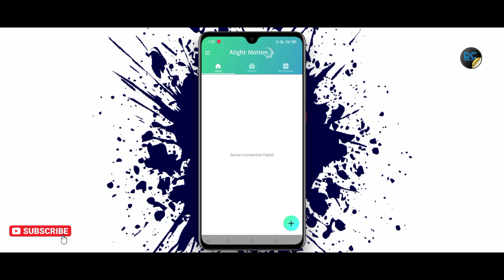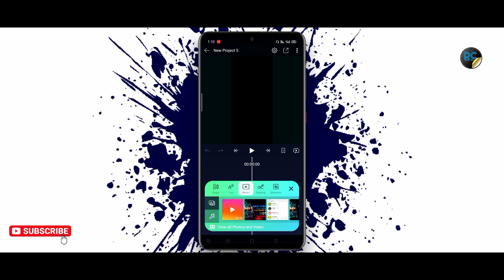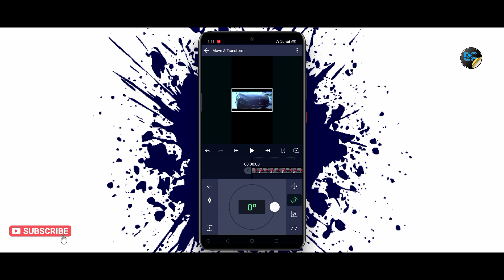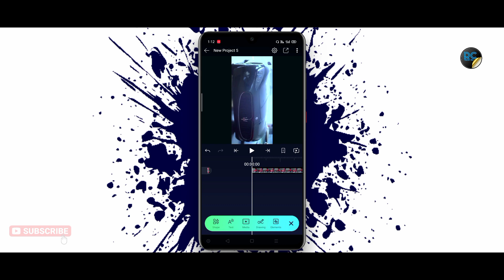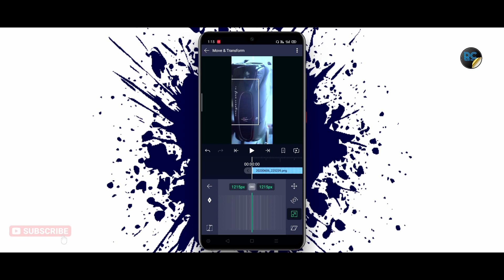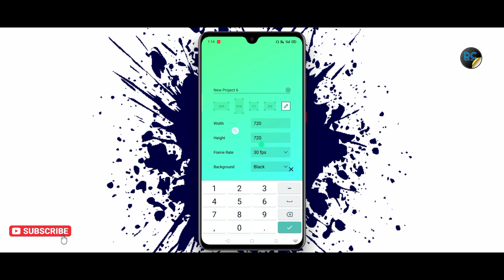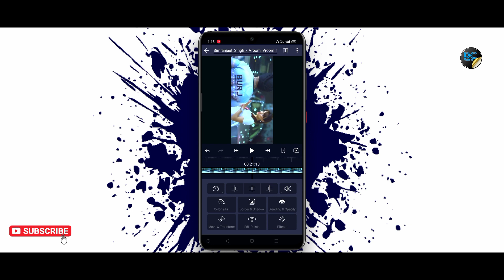How To Create Trending Full Screen WhatsApp Status | 100% Full Screen in Alight Motion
Dosto Aaj Ki Is Video Me Maine Aapko bataya hai Ki Apne Android Phone Me Latest Trending Full Screen WhatsApp Status Kaise Banaye. Ummeed Hai Aapko Ye Video Bahut Pasand Aayegi.

how to make trending full screen whatsapp status,
how to make trending full screen flying heart,
how to make trending full screen whatsapp status kinemaster,
how to make trending full screen flying heart whatsapp status,
how to make trending full screen status,
how to make full screen status video,
how to make full screen status in kinemaster,
how to make full screen status in avee player,
how to make full screen status video on whatsapp,
how to make full screen status with lyrics,
how to make full screen status tamil,
how to make full screen status for whatsapp,
how to make full screen status in malayalam,
how to make full screen whatsapp status in avee player,
how to make full screen whatsapp status in alight motion,
how to make full screen whatsapp status quik app,
how to make full screen whatsapp status app,
how make full screen status,
how to make full screen whatsapp status in english,
how to make full screen whatsapp status in filmora,
how to make full screen whatsapp status in hindi,
how to make full screen whatsapp status hd,
how to make full screen whatsapp status with high quality,
how to make full screen status in tamil,
how to make full screen status in filmora,
how to make full screen status in quik app,
how to make full screen whatsapp status in kinemaster,
how to make full screen whatsapp status in inshot,
how to make full screen status kinemaster,
how to make full screen whatsapp status in kannada,
how to make full screen whatsapp status without kinemaster,
how to make full screen whatsapp status in kinemaster telugu,
how to make full screen video status with lyrics,
how to make full screen whatsapp status without losing quality,
how to make full screen whatsapp status malayalam,
how to make full screen whatsapp status with my photo,
how to make full screen whatsapp status in mobile,
making full screen status,
how to make full screen whatsapp status with lyrics,
how to full screen whatsapp status,
how to make full screen status on kinemaster,
how to make full screen whatsapp status on kinemaster,
how to make vertical full screen whatsapp status on filmora,
how to make full screen whatsapp status in premiere pro,
how to make full screen whatsapp status in powerdirector,
how to make full screen whatsapp status in pc,
how to make full screen whatsapp status tamil,
how to make full screen whatsapp status telugu,
how to make horizontal full screen whatsapp status in tamil,
how to make full screen status video in kinemaster,
how to make full screen whatsapp status video in tamil,
how to make full screen whatsapp status video in pc,
how to make full screen whatsapp status video in avee player,
how to make full screen whatsapp status in vivavideo,
how to make full screen whatsapp status without watermark,
how to make full screen whatsapp status with kinemaster,
how to make full screen whatsapp status 2020,
how to make full screen whatsapp status 4k,